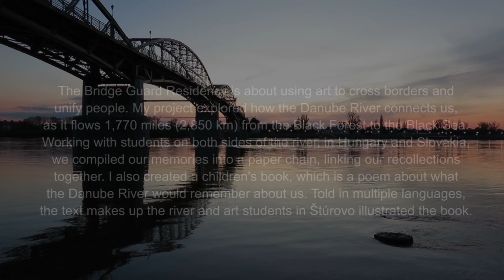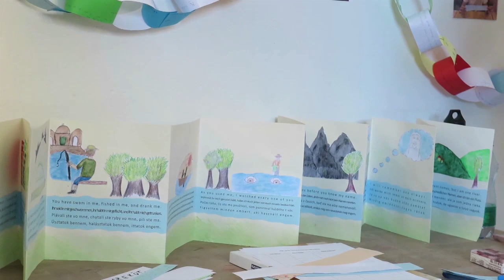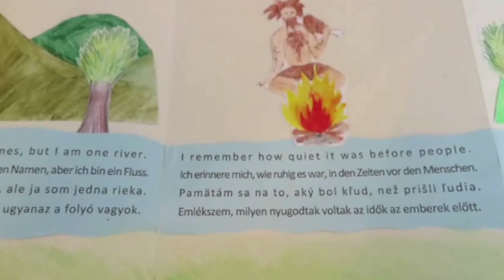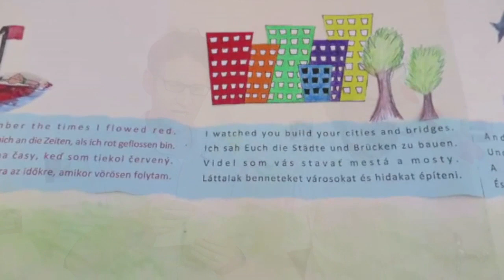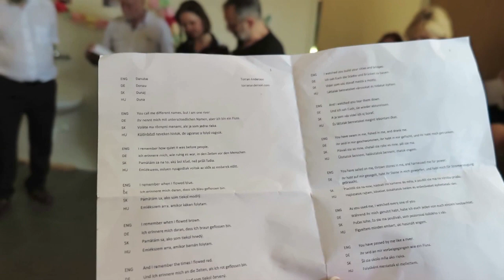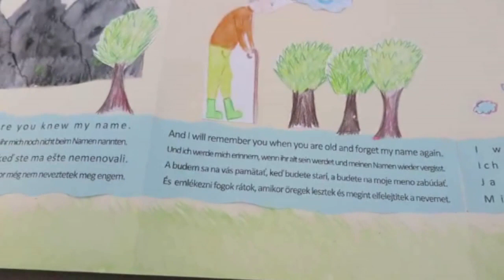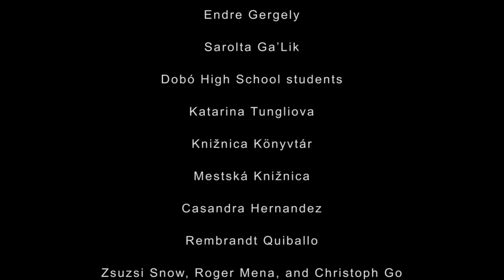Bridge guard Project: Remembering the River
The Bridge Guard Residency is about using art to cross borders and unify people. My project explored how the Danube River connects us, as it flows 1,770 miles (2,850 km) from the Black Forest to the Black Sea. Working with students on both sides of the river, in Hungary and Slovakia, we compiled our memories into a paper chain, linking our recollections together. I also created a children's book, which is a poem about what the Danube River would remember about us. Told in multiple languages, the text makes up the river and art students in Štúrovo illustrated the book.